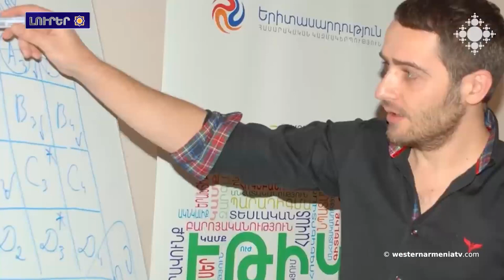2023թ. մայիս 31-ին տեղի ունենալու է Արեւմտոեան Հայաստանի Ազգային Ժողովի նախընտրական Zoom քարոզարշաւը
1. 2023թ. մայիս 31-ին տեղի ունենալու է Արեւմտոեան Հայաստանի Ազգային Ժողովի նախընտրական Zoom քարոզարշաւը
2. Արեւմտեան  Հայաստանի զաւակները․Մենուա Յովհաննիսեան
3. Հայը եւ Հայկականը
4. Ալիեւն անթաքոյց կը սպառնաէ թնիկ զտումներ իրականացնիլ. Հայաստանի Հանրապետութեան  Արտաքին գործերու նախարարութեան հայտարարութիւնը
5. Մենք պետք է փրկինք Արցախը. կիրակի,յունիս 4-ին, ժամը 15:30-ին Փարիզ Տրօկադերօյին մէջ  ցոյց տեղի ունենալու է
6. Ծանրամարտի Ֆրանսիոյ բարձրագոյն առաջնութիւն 2023 թ.
7. «Միգուցէ աս գոտիներն ադրբեջանցիները արցախեան թանգարաններէ՞ն են հափշտակած». Յամլէտ Հօւսեփեան